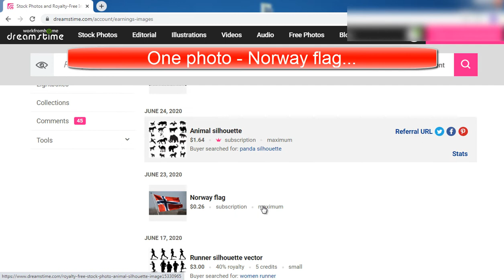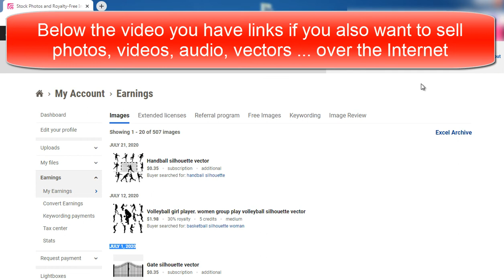Dreamstime Stock What I Sold Today 21. July 2020.